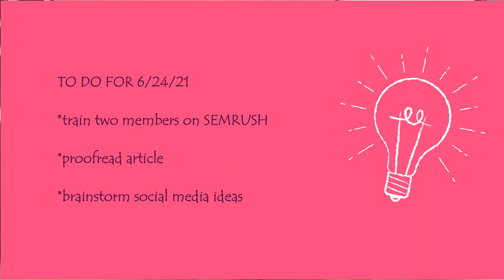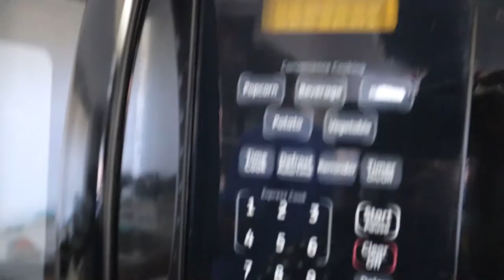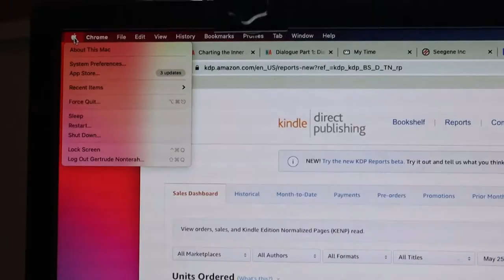PRODUCTIVE WFH VLOG - training team members, proofreading articles & evening routine.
Hey there bosses. Today's video is a vlog where you get to see a typical work from home routine. I hope you enjoy it!

Productive WFH vlog. WORK FROM HOME VLOG - training team members, proofreading articles and evening routine.

New here? Watch these other videos on freelance writing and self-publishing.

\\I send the BEST content to my email list on a weekly basis.

\\DIGITAL PRODUCTS to help you make more money as a writer this year

WIN AT FREELANCE WRITING BOOK

This means if you click through a link and purchase something, I will get a commission for referring you to the product AND it will be at no extra cost to you.

My camera, Canon M50

freelance writing
how to become a freelance writer
how to get paid as a blogger
how to make money as a freelance writer
freelance writing tutorial for beginners
ways to make money as a writer
make money as a freelance writer